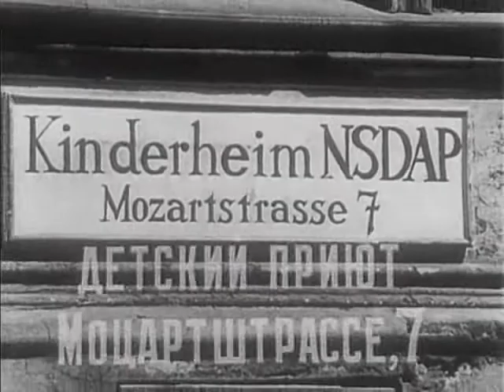A tavasz 17 pillanata- X. rész (5/2)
Vjacseszlav Tyihonov emlékére...
Figyelem! Stirlitz kalandjai folytatódnak Julian Szemjonov: A tavasz megszépíti Berlint című műben!
Stirlitz megbízását teljesítve Pastor Schlagg találkozik a templomi vezetőkkel és politikusokkal Bernben. Pleischner professzort csapdába csalja a Gestapo. Amikor rájön erre Pleischner- más kiutat nem látva- kiugrik az ablakon...